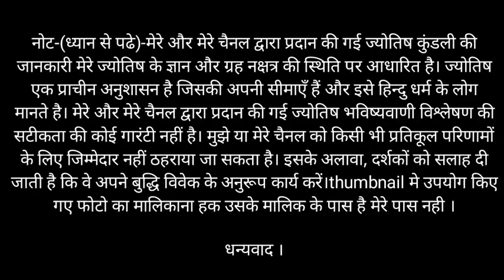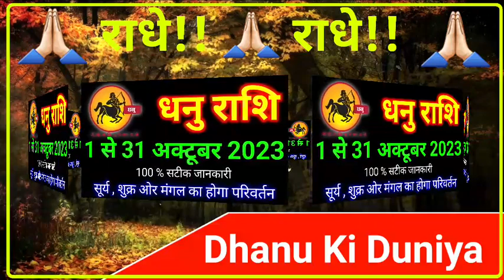Dhanu Rashi October 2023 | धनु_राशि अक्टूबर 2023 | horoscope2023 | Sudhanshu Sinha